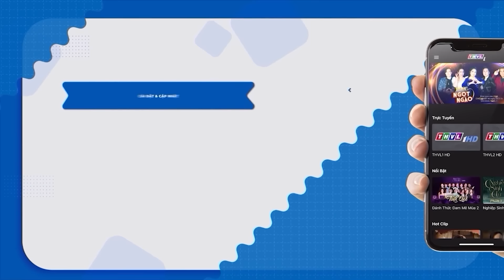CÔ BÉ NHỎ 7 TUỔI HÁT RONG TỰ KIẾM TIỀN Khiến Trường Quay CÙNG XÚC ĐỘNG | THVL